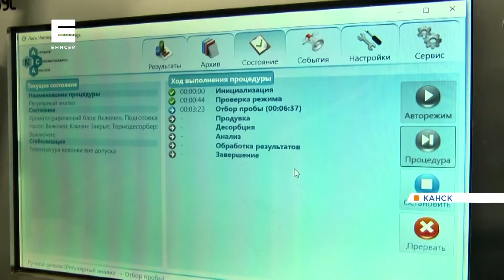На лесопромышленных предприятиях Канска прошла большая проверка экологов